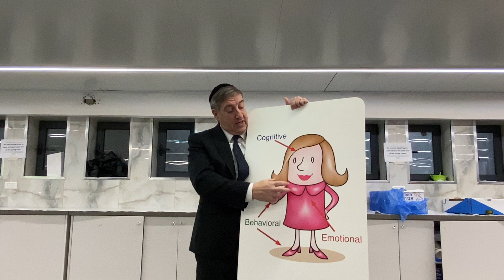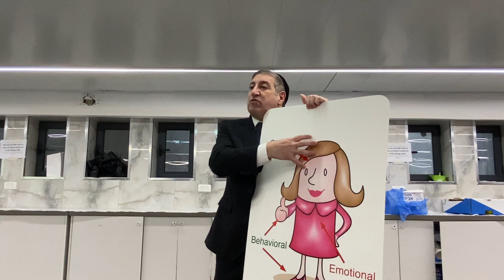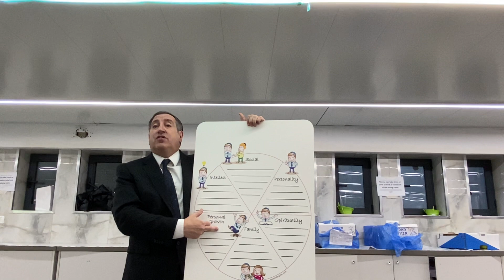Jewish Meditation: If you are Brave Enough….a Real-Time Journey to your True Self. Part 4 of Believe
Part 4 of the Believe in Yourself Seminary Workshop.
Jewish Meditation: A real-time meditation that will take you into your subcosncious mind. Accessing your subconscious mind gives you access to your inner self and what is really driving or bothering you. This workshop took place on November 16, 2022 at Tomer Devorah Seminary, Jerusalem.